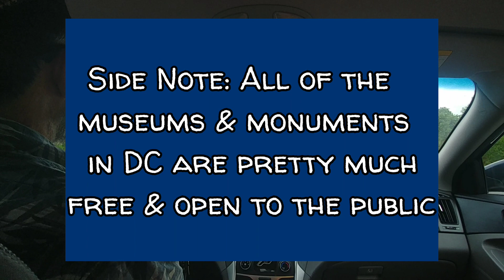Day 95 on The Appalachian, Trail Angel Howard, Mason Dixon Line, Hello Pennsylvania, 3 Snakes!